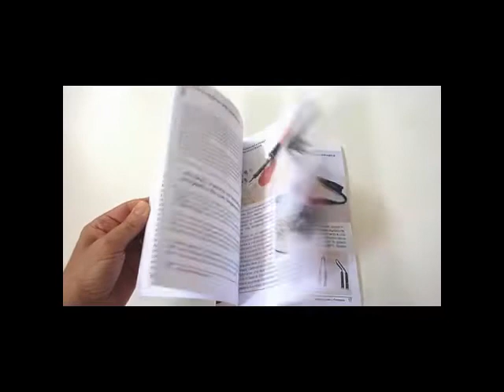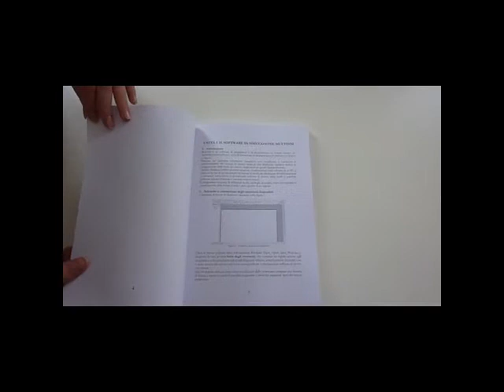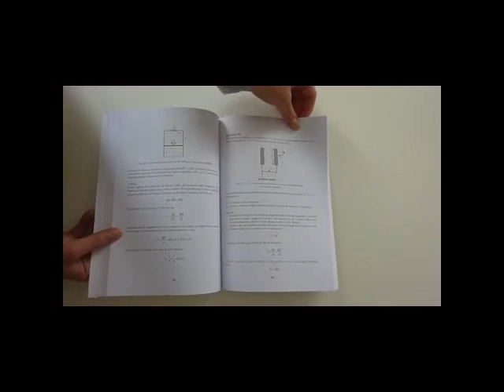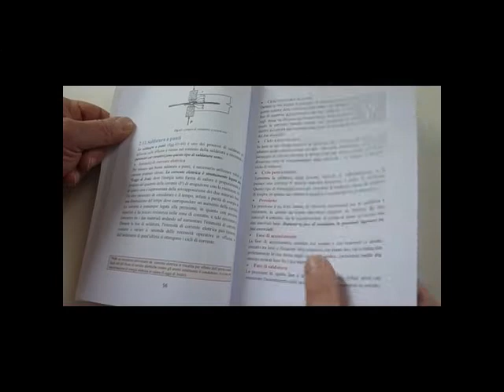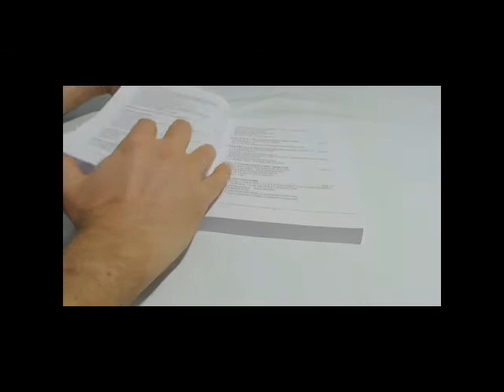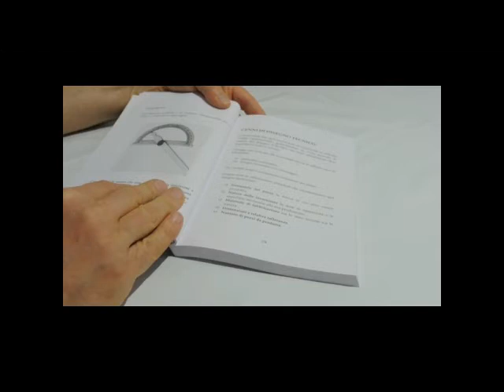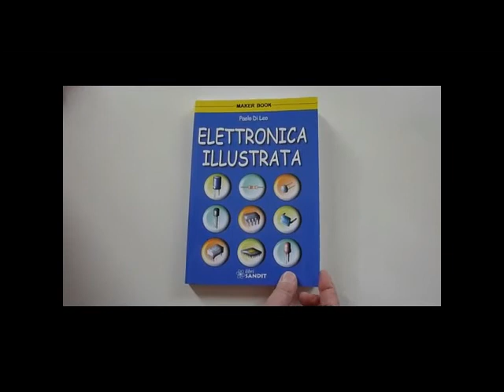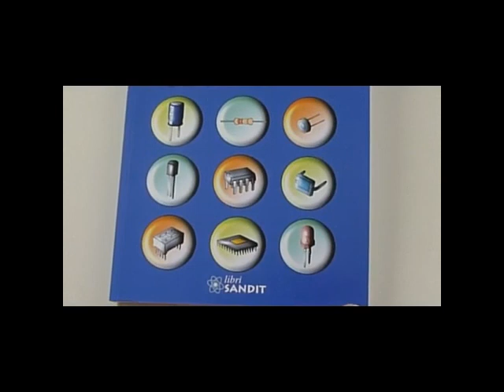Alcuni libri del ricco catalogo dell'editore Sandit Libri manuali e libri tecnici. Otre 600 manuali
Manuali e libri tecnici dell'editore Sandit Libri. Una proposta ricca ed ampia con oltre 600 titoli.